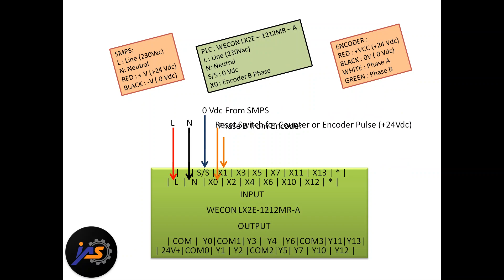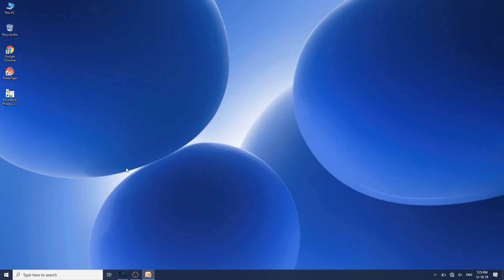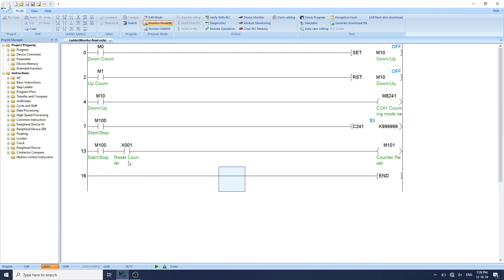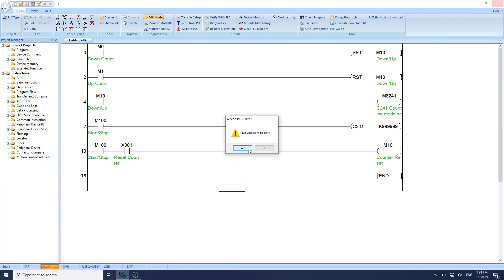Encoder B Phase C241 High Speed Counter Program & Wiring